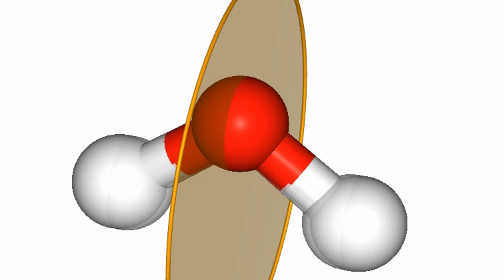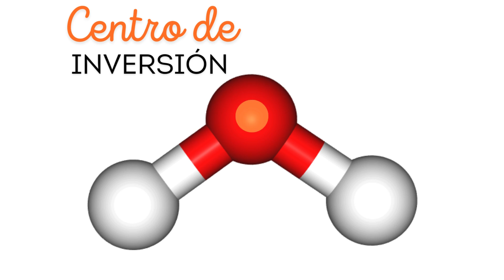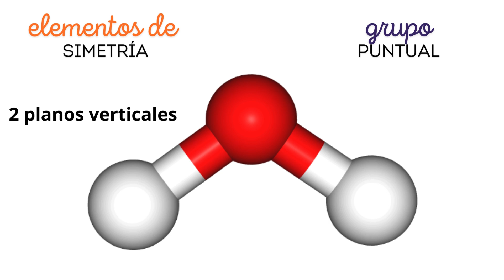Elementos y operaciones de Simetría del Agua (H₂O) y su Grupo Puntual: Explicación Detallada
"¡Bienvenidos a nuestro canal! En este video, vamos a explorar los elementos de simetría de la molécula de agua (H₂O) y a determinar a qué grupo puntual pertenece.

Estructura de la molécula de agua: Descubre la forma angular de la molécula de agua y el ángulo de enlace H-O-H.
Elementos de simetría:
Planos de simetría verticales (σv): Aprende sobre los dos planos de simetría verticales que pasan por el átomo de oxígeno.
Eje de rotación (C₂): Entiende cómo el eje de rotación de orden 2 funciona en la molécula de agua.
Elemento de identidad (E): Descubre qué es el elemento de identidad y su importancia.
Ausencia de plano de simetría horizontal (σh) y centro de inversión (i): Conoce por qué el agua no tiene estos elementos de simetría.
Grupo puntual C₂v: Descubre cómo los elementos de simetría identificados clasifican al agua en el grupo puntual C₂v.

📘 Recursos adicionales:

Simulador 3D para visualizar mejor la simetría molecular.

Entender la simetría de las moléculas es crucial para estudiar sus propiedades químicas y físicas. Este conocimiento te ayudará en tus estudios de química, física y ciencia en general.

¡Dale 'Me Gusta' si te ha parecido útil y deja tus comentarios o preguntas abajo!

📝 Timestamps:

00:00 Introducción
00:25 Estructura de la molécula de agua
00:44 Planos de simetría verticales (σv)
01:18 Eje de rotación (C₂)
01:35 Elemento de identidad (E)
01:45 Ausencia del centro de inversión y plano de simetría horizontal (σh)
02:00 Grupo puntual C₂v
02:30 Conclusión y recursos adicionales